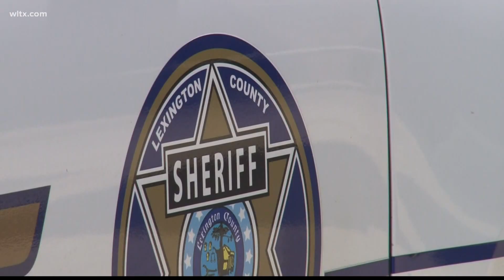Man charge in chicken plant killing goes to court for first time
Trevor Anthony Irvin is charged with murder and possession of a weapon during a violent crime.